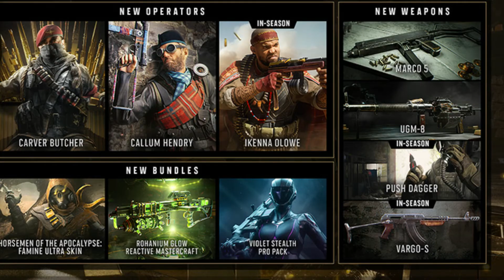3 mapas en CALL OF DUTY WARZONE y uno nuevo FORTUNE'S KEEP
Se vienen 3 mapas para call of duty warzone y un nuevo que locura cuando pensábamos que warzone estaba acabado nos salen con esta sorpresa veamos que se viene..